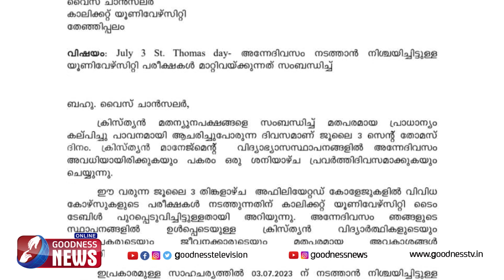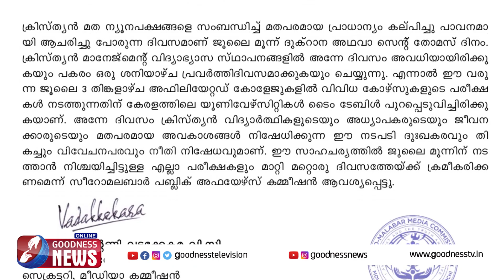ദുക്‌റാനാ തിരുനാളിന്‌ പരീക്ഷകൾ |SAINT THOMAS DAY|JULY 3|SYRO MALABAR | CHURCH | DUKRANA |GOODNESS TV